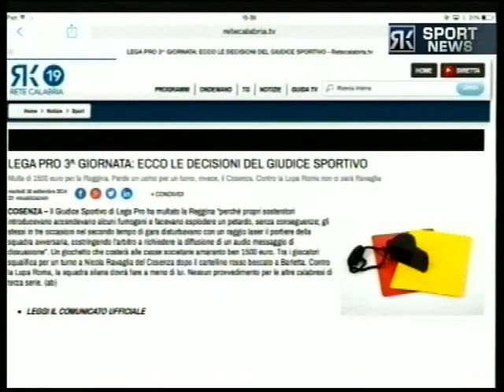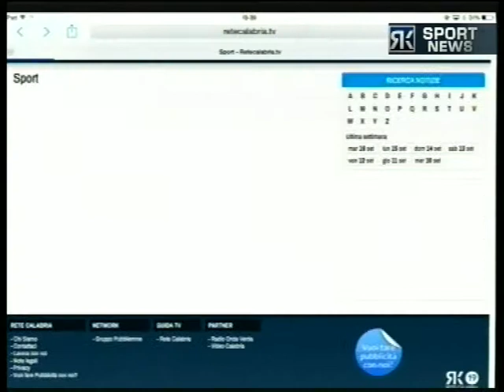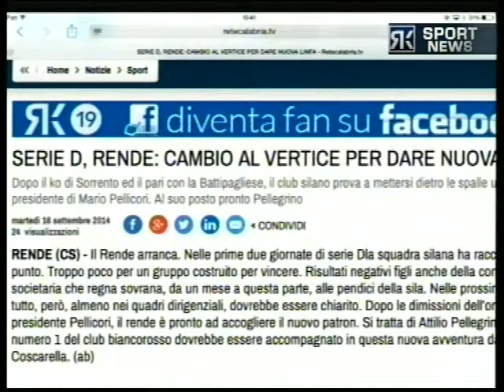Rete Calabria Sport News 16 Settembre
Rete Calabria Sport News è il contenitore creato ad hoc per racchiudere tutte le notizie sportive regionali in quattro edizioni al giorno. Il primo ed unico Tg sportivo in Calabria. Motivo in più per seguirci anche sul web! In primo piano in questa edizione l’intenso week-end calcistico. Riflettori puntati sul campionato di Lega Pro. Ci proietteremo già alla quarta giornata, ma parleremo anche di Serie D ed Eccellenza, senza dimenticare il nostro classico giro sul web partendo dal nostro sito internet visione!